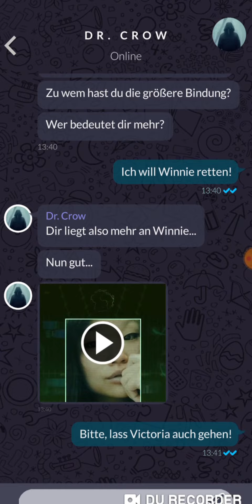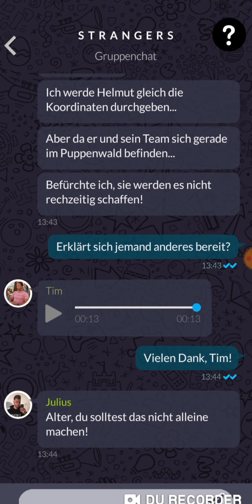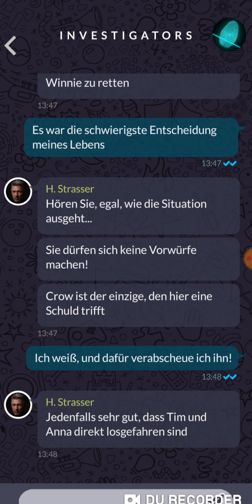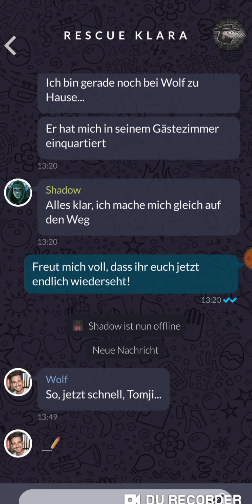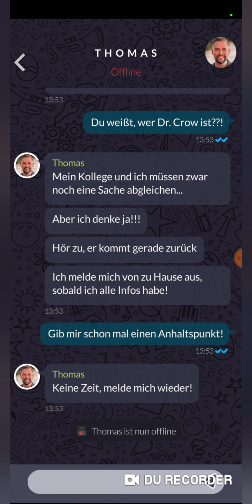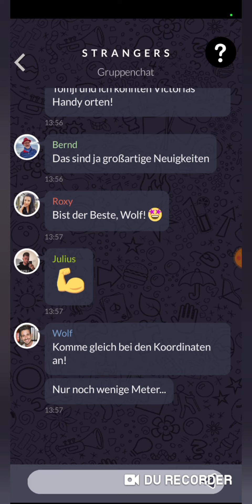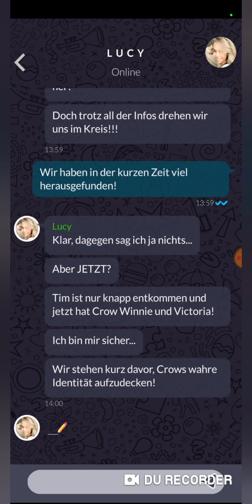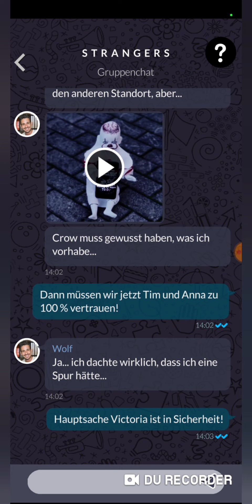THE HEALING ☆TEXT THRILLER☆ 076 - Ein letzter Hack